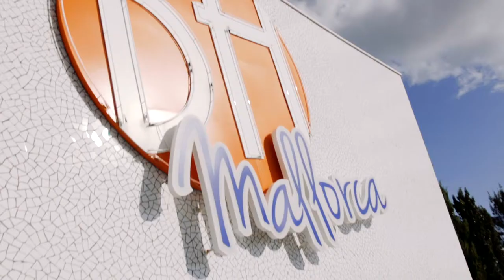PLAYING ON THE NICKY ROMERO STAGE! | CHE CROZZ @ BH MALLORCA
Check out my official aftermovie of my gig at BH Mallorca!

Are you ready for the Chevolution?

Talking about someone who refuses to be definable in conventional genres means talking about Che Crozz! Having a father, who used to be a leading club owner in the Netherlands, this youngster got involved in dance music even before learning to walk.

With the legendary club ‘Rockefeller’ practically situated in his backyard he got both influenced and inspired by the DJ’s that were playing there. As he sneaked into the club, at an intolerable age and sometimes even without his parents knowing, artists like Fedde le Grand and Marco V hooked him to fill their shoes.

Determined to reach this goal, to become a crowd satisfactory professional, Che Crozz started to develop his own style. Like many others he started to play at local parties. Soon his extremely refined taste for mass engaging music got noticed. He has a distinctive way of connecting to the audience and his fans call him a ‘tastemaker’.

His infinitive drive is triggering his eagerness to dig into the music as deep as possible. Che Crozz swiftly found out that just taking piano lessons and a course to use LogicPro would not satisfy him quick enough, so he decided to take a long shot by contacting John Dirne, who is the owner of the internationally well-known White Villa Studio’s (which is one of the most high profiled recording facilities for dance music worldwide), John offered some downtime and production assistance in one of his studios. This was Che Crozz’s chance to develop some tracks with which he claims his own genre called CheDM!

Now it’s time to share all this with the world!

Che Crozz is preparing an array of releases on high profiled labels; to start with his debut release on John Christian’s massively supported Freeway Recordings. Also the release of a monthly radio/online TV show holds a prominent place on the agenda. Besides all that, Che Crozz will be playing a lot this summer. Lakedance Festival (alongside artists like Bingo Players and W&W) and BH Hotels Mallorca (alongside artists like Nicky Romero and Oliver Heldens) have already secured their piece of the Chevolution. The summer season of 2017 looks bright with a major kick off in April at the Pacha on Ibiza.

A new rebel is arising, get ready for the Chevolution!